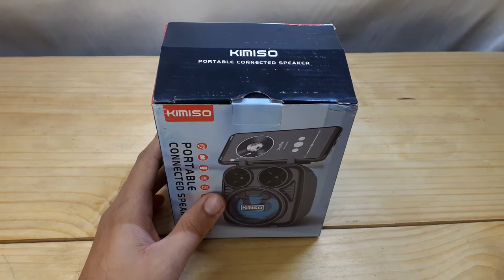Como Sintonizar A Radio FM Da Caixinhas De Som KIMISO, Modelo:1182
Fala Meu Povo Gusttavo Aqui De Volta Com Um Vídeo Que Faz Tempo Que VCS Me Pedem. Como Sintonizar A Radio FM Na Caixa De Som KIMISO

Link Pra Compra A Caixa De Som KIMISO Na Shopee